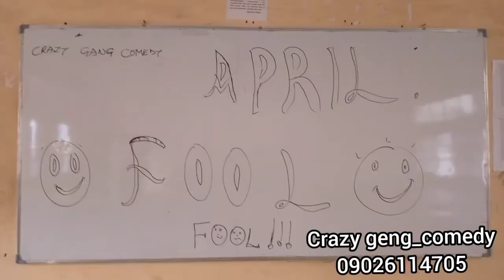April fool gone wrong🤣🤣, don't mess with me ogdeni💦💦🤣🤣😂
This gat me tripping 💦😍